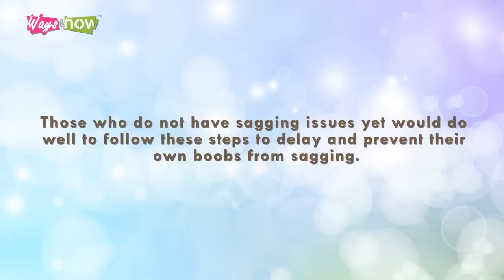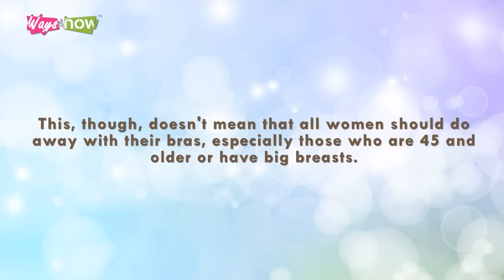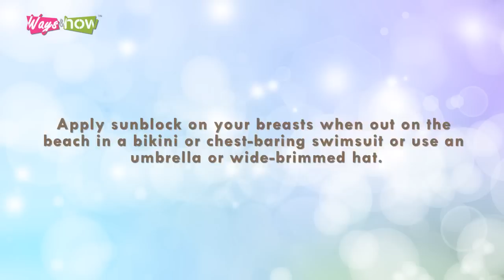How to Make Your Boobs Less Saggy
How to make your boobs less saggy: Are you getting a little older, and the boobs are sagging? Do something about it, make it less saggy, watch our video tutorial to learn how.

Over time, your once perky twins may begin to show signs of aging by becoming a bit droopy and less jaunty. When this happens, learn how to make your boobs less saggy. There is no reason to lose hope. Those who do not have sagging issues yet would do well to follow these steps to delay and prevent your own boobs from sagging.    -   waysandhow, diy, diy video, how-to